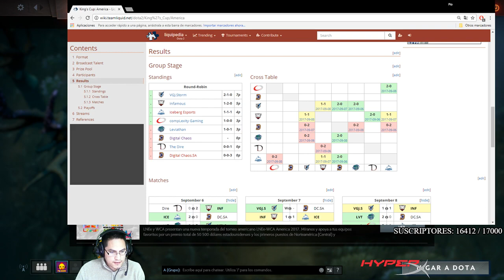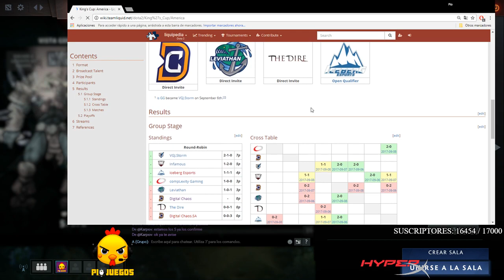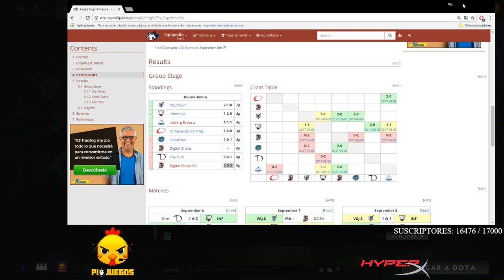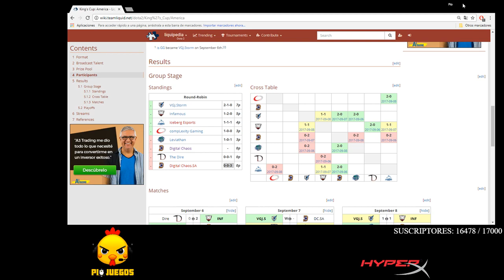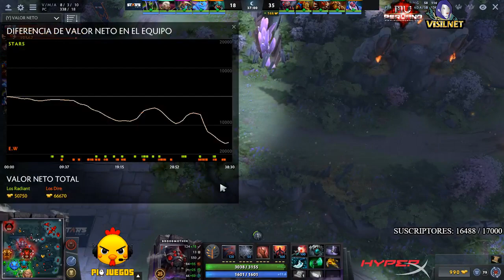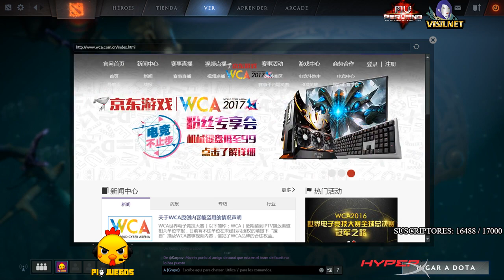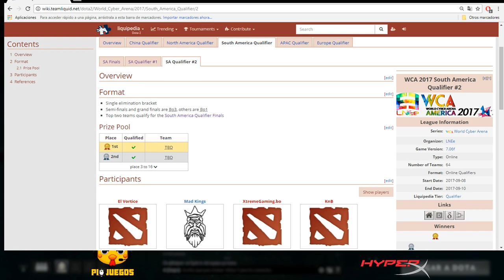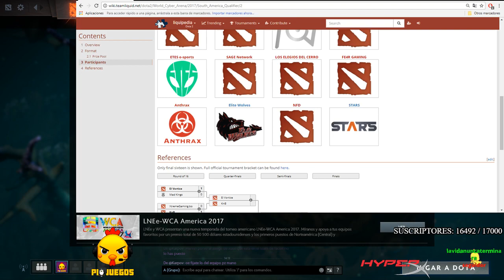ELITE WOLVES (SMASH Y VANN) VS STARS (BRASIL)